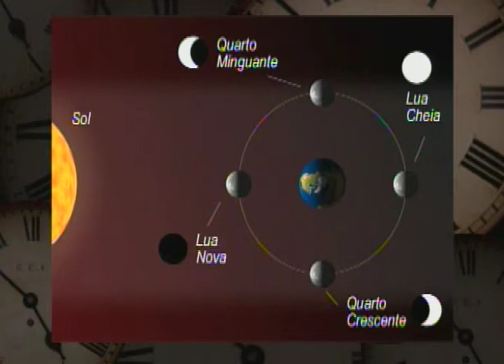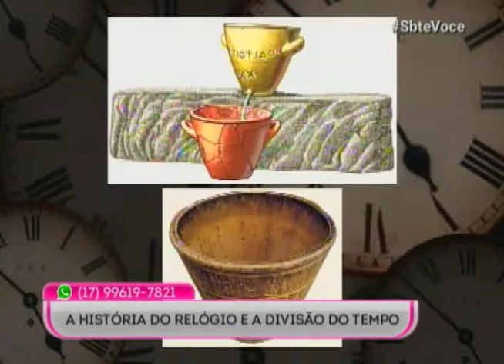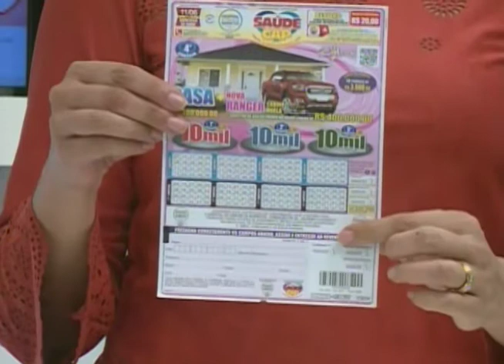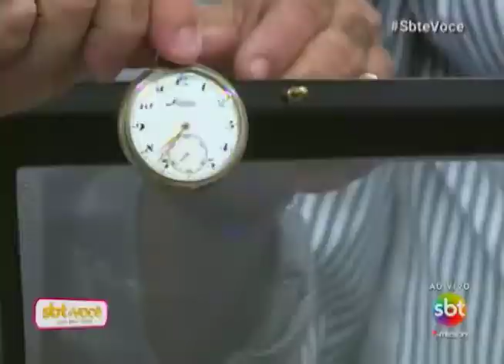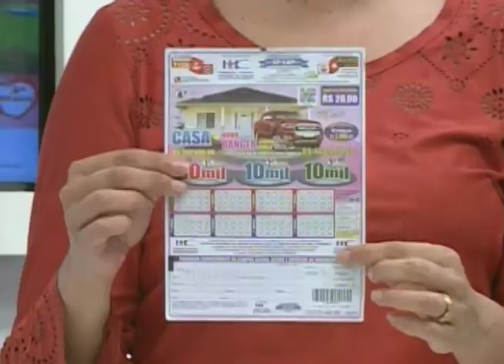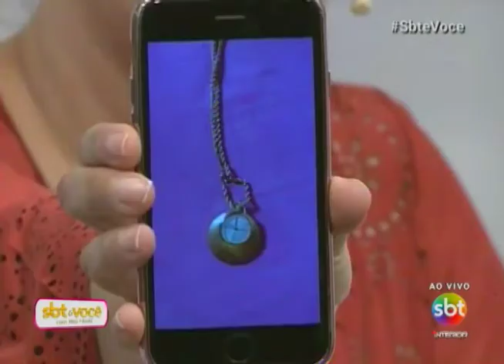SBT e Você 06/06/17 na íntegra | Relógios